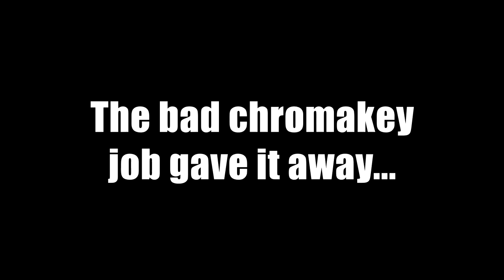Lagplex & GAMER GIRLS!!!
Nicky and Maddy attempt to play Super Smash Mobs on Mineplex but are unable to because of lag issues.